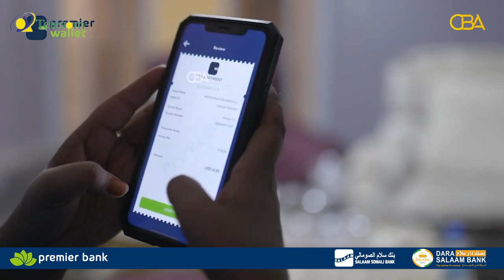AKhris-Quraan cod macaan -Cabdiraxmaan Cabdillaahi Yuusuf. Quraanka & Soomaalida